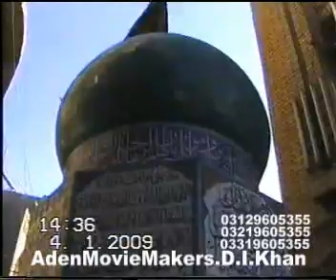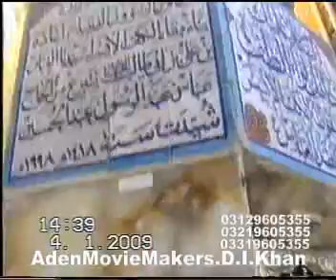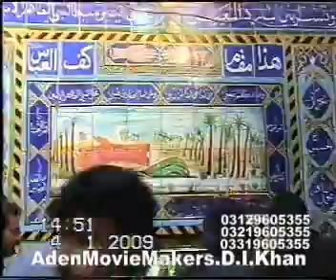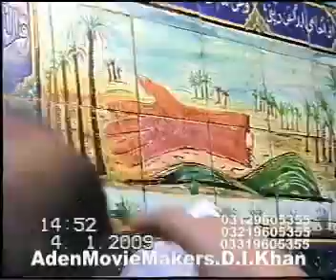Aashoora in Karbala (Jan-09) - Part 42 of 80 - Syed Sibtain Shah CD 6 of 11 - Part 3 of 8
Aashoora Video (Jan-09) of Karwane Azadari who visited Najaf, Kufa, Karbala, Samarra, Qom and Mashad. Nawha khawans who recited were Syed Sibtain Shah of Deira Ismail Khan, Syed Raza Abbas Shah of Khairpur, Syed Wajihul Hasan Zaidi and Ansaar party of Lahore joining 8th of Muharram Juloos.

To get original video CDs contact Tauqeer Arif Munna bhai on 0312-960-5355 or on 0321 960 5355 or 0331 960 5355 Aden movie makers, Haidery chown, Deira Ismail Khan

For other videos of Aashoora in Karbala Jan-2009 please search "Ansar Party" or "hussaini110786" on youtube.com